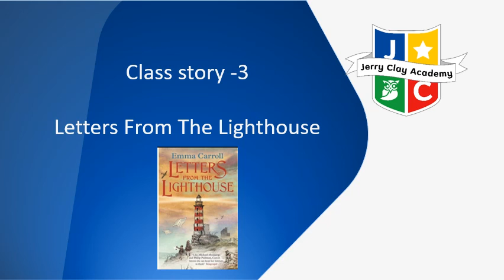Story Video 3